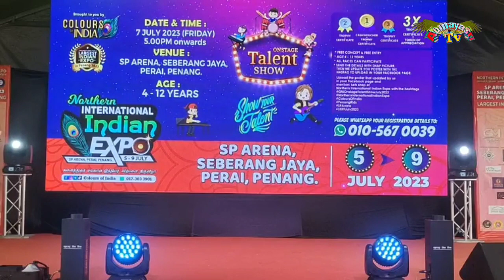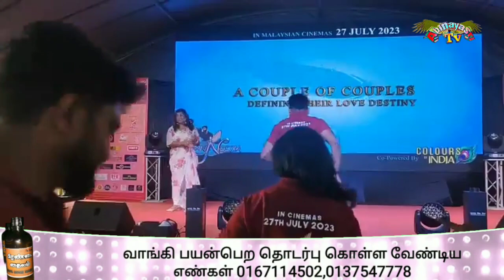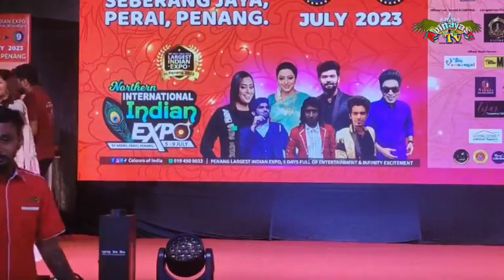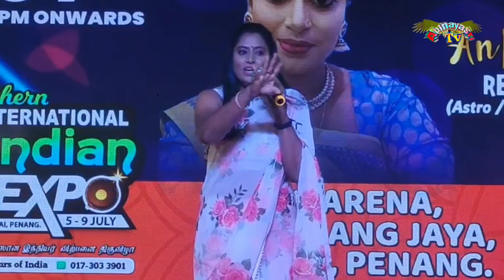Indian expo 2023,penang, kids talent show#colors of india#bakiyalekshmi#ezhil#malaysia